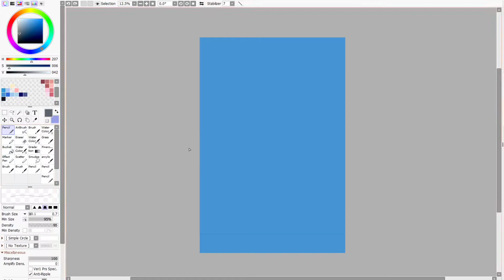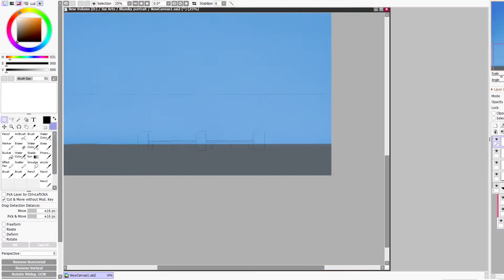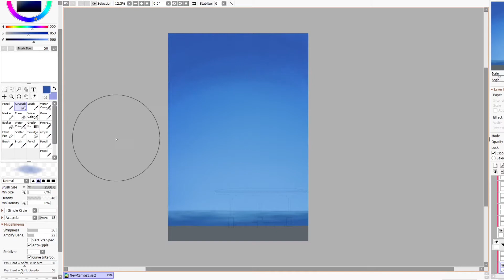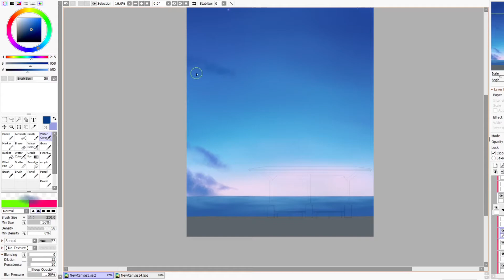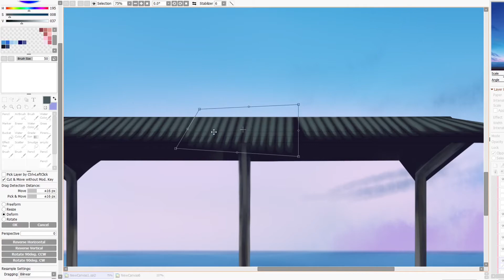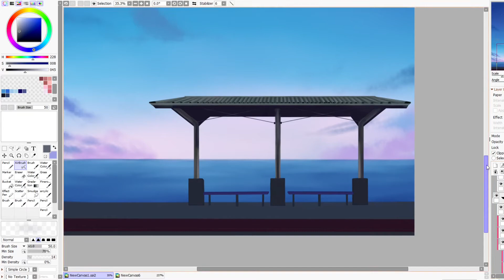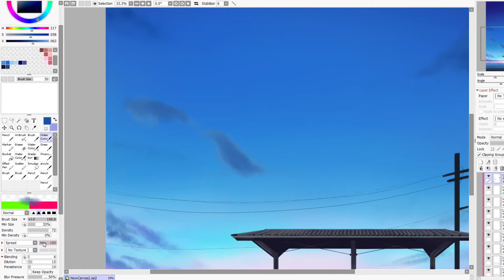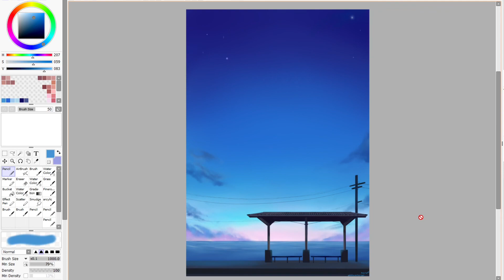SAI 2 - A Blue Sky, A Sea, and a Small Station (Original Background Art) - [ Timelapse #6 ]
2nd finish background art
still need more practice in polishing and fast painting